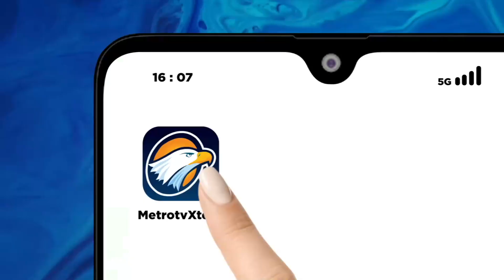Golkar Buka Pintu Lebar-lebar untuk Gibran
MetroTV, Usai resmi mengusung wali kota solo Gibran Rakabuming Raka jadi Bacawapres untuk prabowo subianto, Golkar kini membuka pintu lebar-lebar untuk mengajak gibran jadi Kader